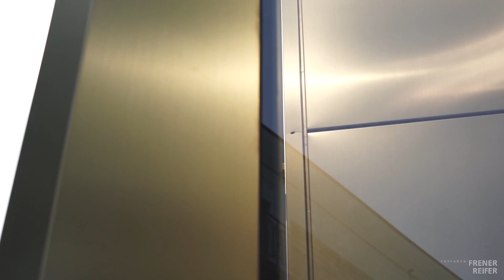FRENER & REIFER | starting where the others stop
Full-service provider for bespoke facade constructions in glass and metal for demanding clients and investors to designs by daring architects, worldwide.